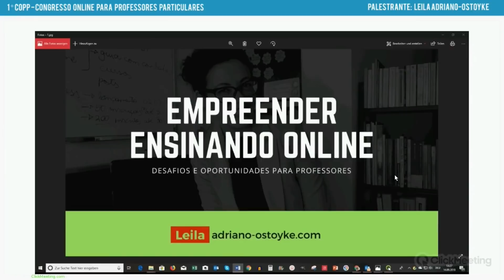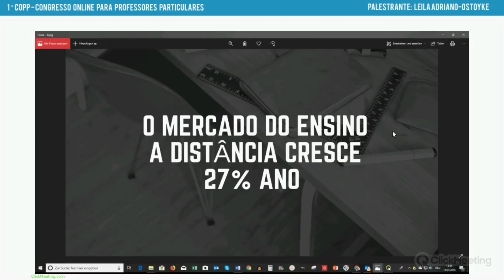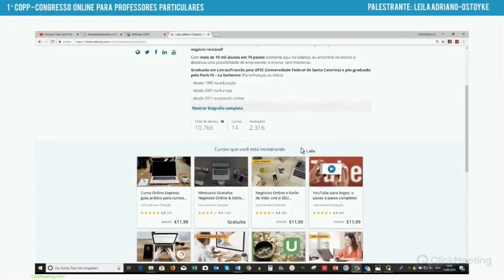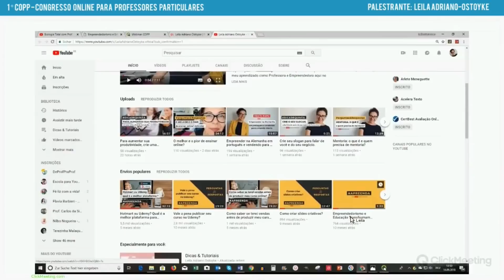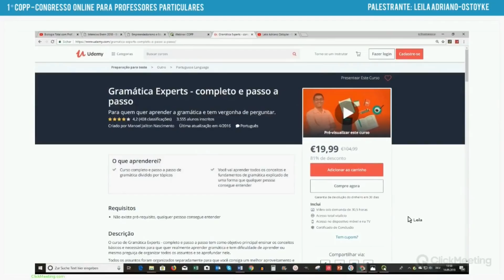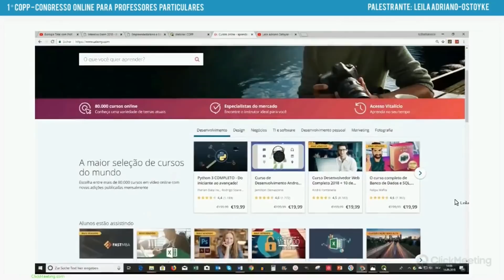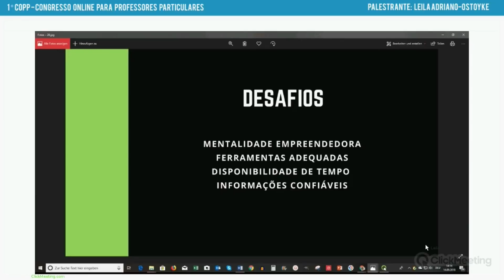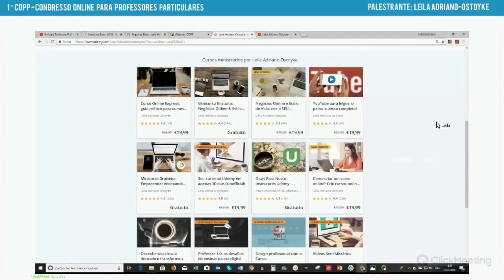Palestra Online | Empreender Ensinando Online desafios e oportunidades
Empreender Ensinando Online: desafios e oportunidades para Professores – este foi o tema da minha palestra no Congresso Online para Professores Particulares. Se você também quer empreender ensinando online, clique

Empreender Ensinando Online: desafios e oportunidades para Professores – este foi o tema da minha palestra no Congresso Online para Professores Particulares organizado pelo Vinícius Diamantino.
Para todas as suas perguntas, dúvidas, comentários e sugestões, escreva aqui para mim pois será um prazer conversar com você!
Conecte-se:
Você quer ensinar sem fronteiras e ser bem remunerado para isso?
Então, vem comigo pois meu objetivo é ajudar você a transformar sua paixão pelo ensino em um negócio rentável!
E, para ajudar você nessa jornada eu compartilho um pouco do meu aprendizado como Professora e Empreendedora aqui no YouTube (assine o canal para poder acompanhar de perto!), nas redes sociais:
Se você também quer contribuir para a democratização do conhecimento, quer empreender e ensinar sem fronteiras, então, será um prazer contribuir para o sucesso dos seus projetos!
Abraço e boas aulas,
Leila